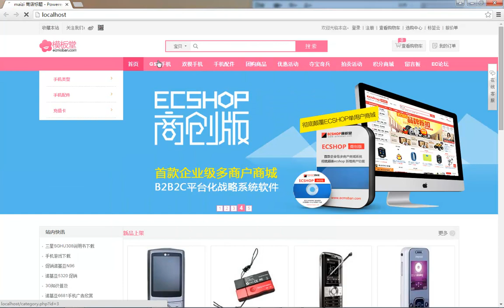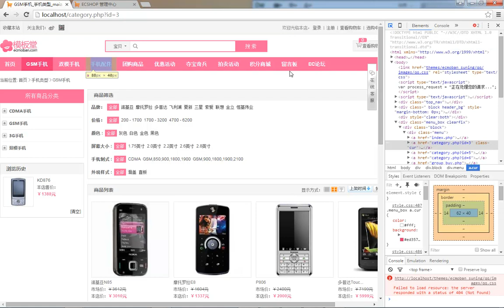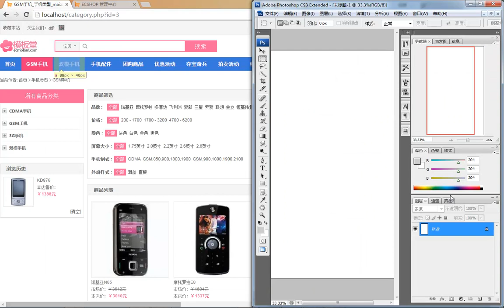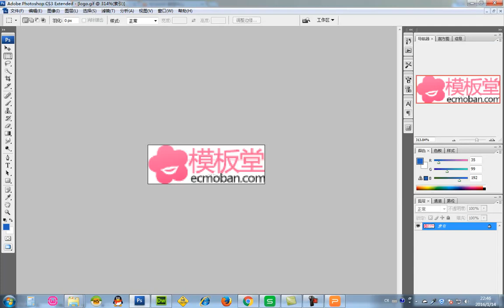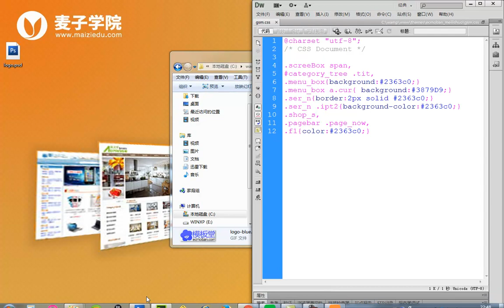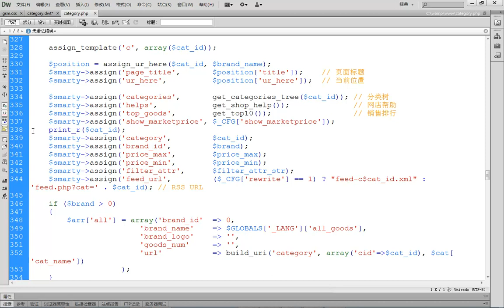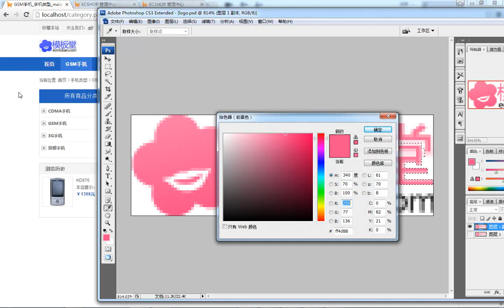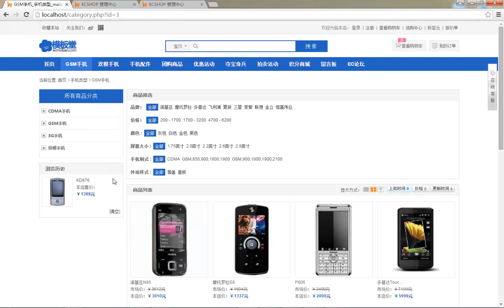ecshop独立网店二次开发19 Ecshop 不同分类调用不同的模板案例